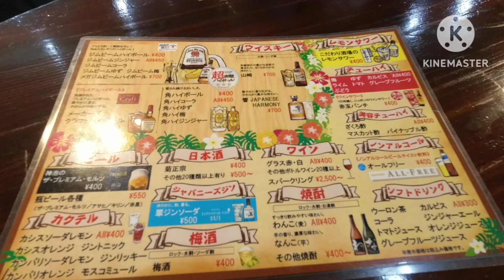【食べ歩き・呑み歩き】高速神戸『立ち呑み ひょうたん』料理の美味しい穴場の立ち飲み《神戸グルメ》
神戸駅から新開地に向かう途中で
見つけた素敵な立ち飲み
美味しい料理に舌鼓み

【メニュー】
ハイボール　　　　400円
ポテトサラダ　　　300円
ゴーヤチャンプル　300円
ホルモン炒め　　　500円
梅酒ロック　　　　400円

【紹介店舗】
立ち呑み ひょうたん
兵庫県神戸市中央区相生町4-7-10
小島ビル 1F